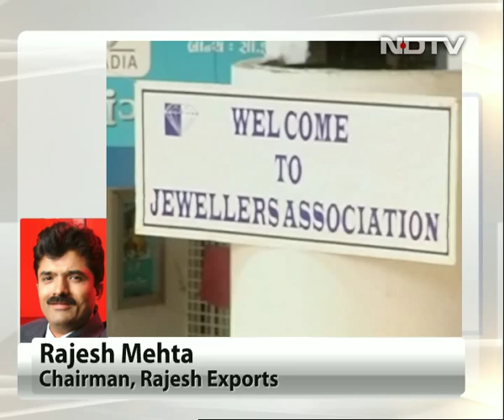Hope duty hike on jewellery will be rolled back : Rajesh Mehta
Rajesh Mehta, chairman of Rajesh Exports, said that the proposed 1 per cent excise duty hike on gold jewellery will hurt the organised sector.